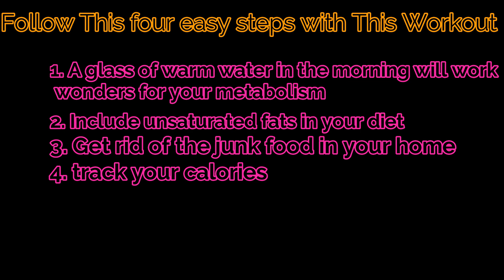Lose Body Fat In 14 Days Challenge [Home Exercises To Reduce Body Fat]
1).squat with heel tap
2).Lunge with Toe Tap
3).jumping Jacks
4).high knee ups
5).hlaf Burpees
6).seated leg flutters
7).mountain climbers
8)push up with shoulder taps
Reducing your overall body fat may help improve your health. While some body fat is essential to the healthy functioning of your body, large amounts of excess body fat can lead to serious health problems, like sleep apnea, high blood pressure, heart disease, and hardening of the arteries. Not to worry—we’ve put together plenty of dietary, exercise, and lifestyle tips that can help you safely lower your overall body fat and reduce your risk for certain health conditions.